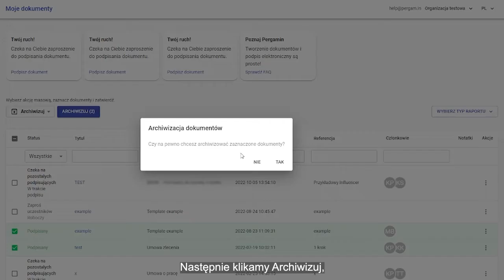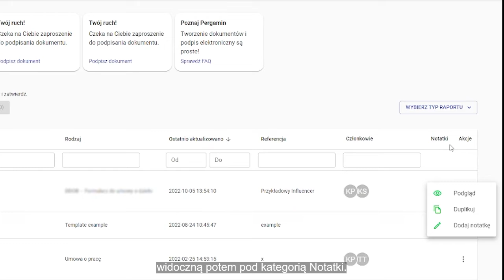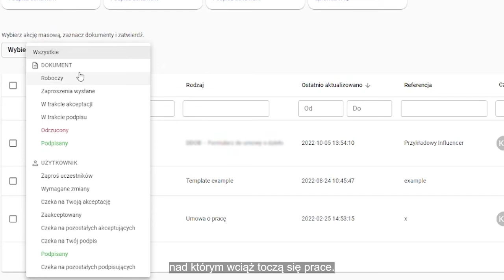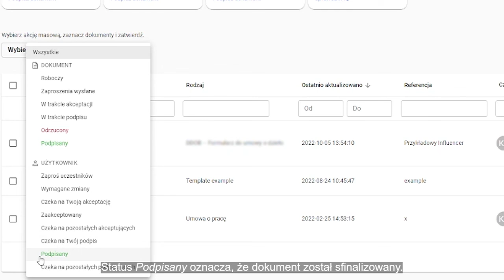Moje Dokumenty: porządkowanie i filtrowanie umów w Twoim cyfrowym repozytorium | Pergamin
0:00 Zakładka Moje dokumenty
0:15 Akcje masowe w Pergaminie
1:33 Statusy dokumentów